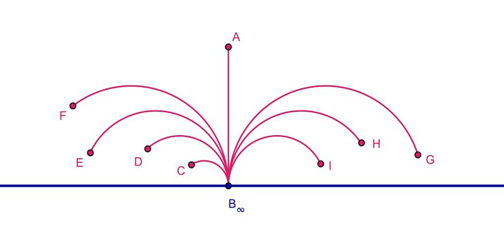Poincaré half plane | Wikipedia audio article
00:02:00 1 Metric
00:03:35 1.1 Distance calculation
00:13:38 2 Special points and curves
00:16:22 2.1 Euclidean synopsis
00:19:01 3 Compass and straightedge constructions
00:19:34 3.1 Creating the line through two existing points
00:20:21 3.2 Creating the circle through one point with center another point
00:22:35 3.3 Given a circle find its (hyperbolic) center
00:23:18 3.4 Other constructions
00:24:04 4 Symmetry groups
00:28:04 5 Isometric symmetry
00:33:33 6 Geodesics
00:35:34 7 The model in three dimensions
00:37:14 8 The model in in/i dimensions
00:40:58 9 See also

- Socrates

SUMMARY
In non-Euclidean geometry, the Poincaré half-plane model is the upper half-plane, denoted below as H

        y

          R

    {\displaystyle \{(x,y)|y0;x,y\in \mathbb {R} \}}
   , together with a metric, the Poincaré metric, that makes it a model of two-dimensional hyperbolic geometry.
Equivalently the Poincaré half-plane model is sometimes described as a complex plane where the imaginary part (the y coordinate mentioned above) is positive.
The Poincaré half-plane model is named after Henri Poincaré, but it originated with Eugenio Beltrami, who used it, along with the Klein model and the Poincaré disk model (due to Bernhard Riemann), to show that hyperbolic geometry was equiconsistent with Euclidean geometry.
This model is conformal which means that the angles measured at a point are the same in the model as they are in the actual hyperbolic plane.
The Cayley transform provides an isometry between the half-plane model and the Poincaré disk model.
This model  can be generalized to model an

        n
        1

    {\displaystyle n+1}
   dimensional hyperbolic space by replacing the real number x by a vector in an n dimensional Euclidean vector space.